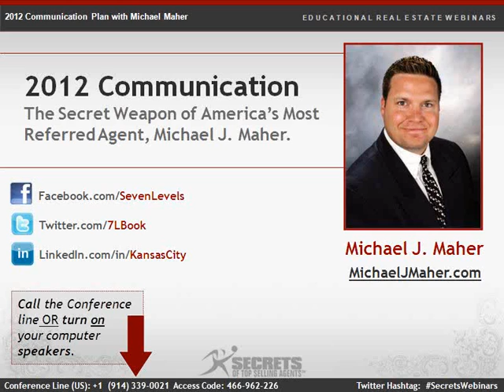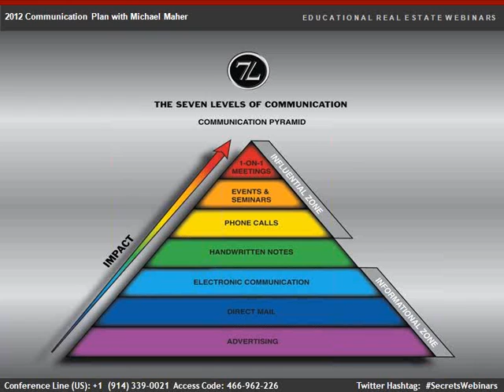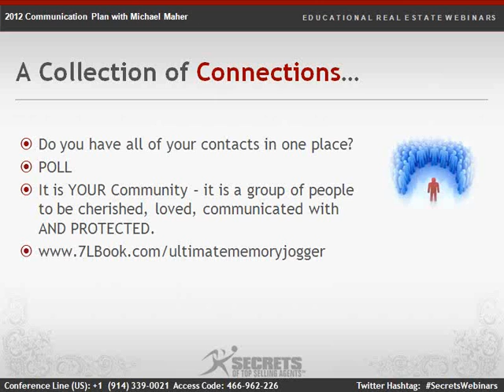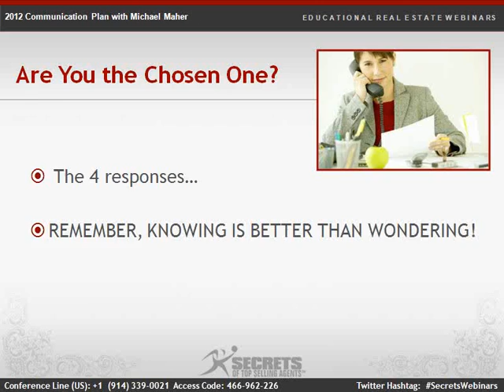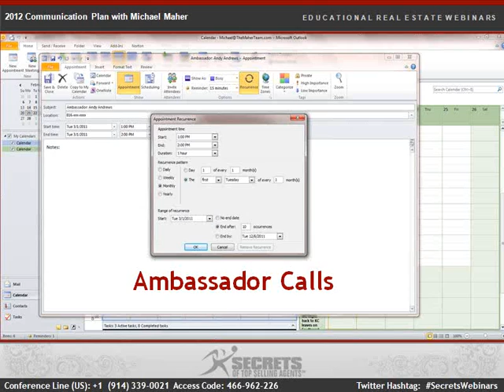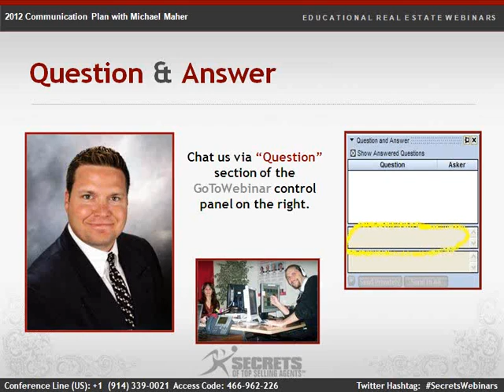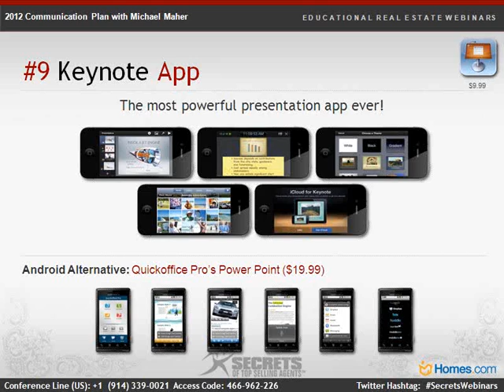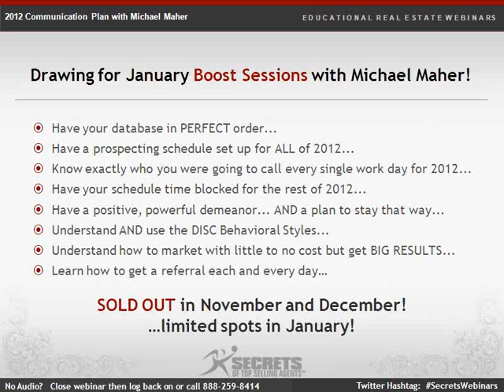Michael Maher - 2012 Communication Plan.wmv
Enjoy this powerpacked webinar. Make sure you stay through Joe Sesso's bonus presentation "10 Must Use Apps."

Test Jumps:
Best Days for Networking Stack  40:30
Q/A 57:20